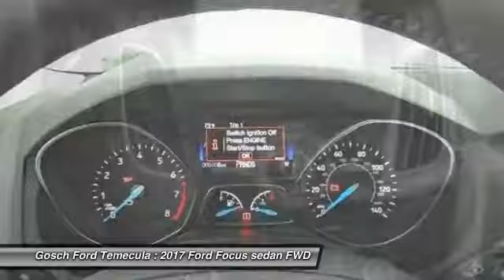2017 Ford Focus TEMECULA BEAUMONT MENIFEE PERRIS LAKE ELSINORE MURRIETA R172797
2017 Ford Focus Titanium Sedan

26895 Ynez Rd.

GOSCH FORD TEMECULA PROUDLY SERVING TEMECULA, BEAUMONT, MENIFEE, PERRIS, LAKE ELSINORE, MURRIETA, AND SURROUNDING SOUTHERN CALIFORNIA LOCATIONS. THIS 2017 Ford FOCUS IS EQUIPPED WITH A 2.0L 4-Cyl Engine, AUTOMATIC TRANSMISSION, AND RECEIVES AN ESTIMATED 26 City/36 Hwy MPG. GOSCH FORD TEMECULA 26895 YNEZ RD. TEMECULA CA 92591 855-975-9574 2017 Ford FOCUS Titanium Sedan This outstanding example of a 2017 Ford Focus Titanium is offered by Gosch Auto Group. Save money at the pump with this fuel-sipping Ford Focus. There is no reason why you shouldn't buy this Ford Focus Titanium. It is incomparable for the price and quality. The Ford Focus Titanium will provide you with everything you have always wanted in a car -- Quality, Reliability, and Character. Based on the superb condition of this vehicle, along with the options and color, this Ford Focus Titanium is sure to sell fast. Please contact the Gosch Auto Group for more information. Stock #: R172797 | VIN: 1FADP3J28HL237513 | 2017 Ford Focus Titanium Sedan Gosch Ford Temecula